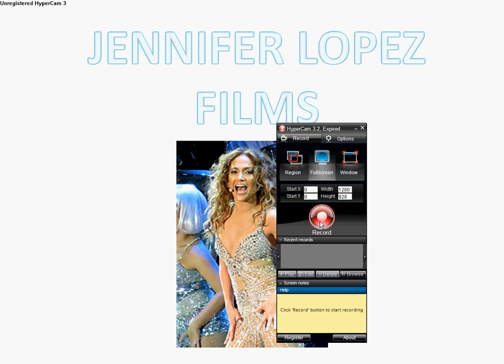Jennifer Lopez Films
Jennifer Lopez films. xxFinnandSamxx